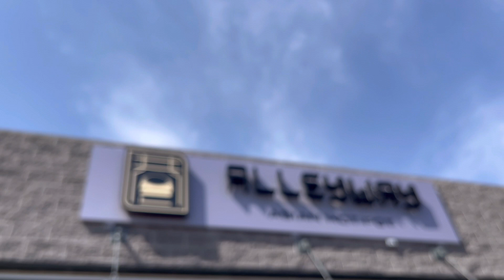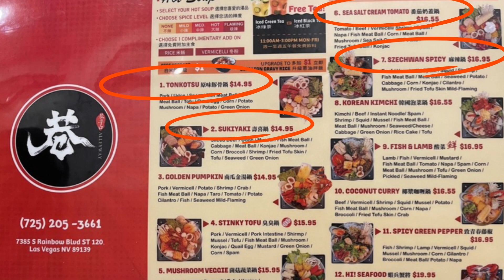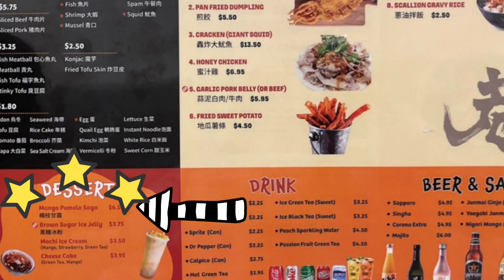초특급 대마왕 오징어?!?!?! 혀가 마비되는 마라탕Alleyway - Taiwanese Hot Pot - 라스베가스 맛집 Las Vegas Mukbang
🚨Alleyway Hotpot🚨

Hello, I went to
Individual Hot Pots and the Cracken Giant Squid  Southwest’s New Alleyway Hot Pot.
It's the first authentic Chinese dish
I've ever eaten.
It was delicious and
I tried the kimchi hotpot for Koreans,
I this taste like budaejjigae.
Must try Cracken(Giant Fried Squid)
If you are a mara lover,
I recommend you to visit.

안녕하세요 . 라스베가스가 갑자기 너무 더워졌어요!
그래셔 이번에는 마라탕 핫팟 영상 준비했어용!
대만식 핫팟인데요 개인 화덕에다가 깨끗하게
끓여먹을수 있어서 너무 좋았어요!
종류도 다양해서 골라먹는재미가 있더라구요!
가격도 착하고 오픈한지 얼마 안되서 그런지
실내 내부 인테리어 너무 깔끔하고 좋았어요! :)
참! 그리고 오락기가 공짜더라구요~
오래간만에 오락실 간 느낌도 나고 재밌었습니당!
저는 평소에 중국향을 잘 즐기지 않는 편인데,
개인적인 입맛으로는 그냥 국물은 생소했어요. 얼얼🥵
내용물은 너무 깨끗하고 프레쉬해서 해산물과
 고기질도 너무 너무 좋았어요.
저는 김치 핫팟 먹었는데 완전 일인 부대찌개 느낌(?)
김치가 의외로 맛있어서 깜짝! 놀랐습니당🤩
식당에서 음식을 지원받았습니다 감사합니다 🙇🏻‍♀️
금전은 받지 않았습니다. 오해하지 말아주세요 🙏🏻
악플받으면 마상을 크게 받습니다 🥹🥹🥹